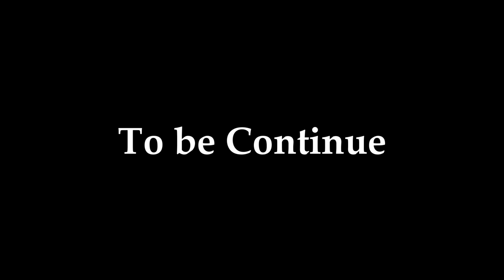Left 4 Dead 2| Playing the Most Hardest Custom Map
👻My social

Music

NEFFEX
NO FILTER